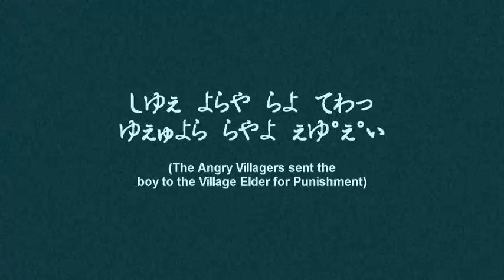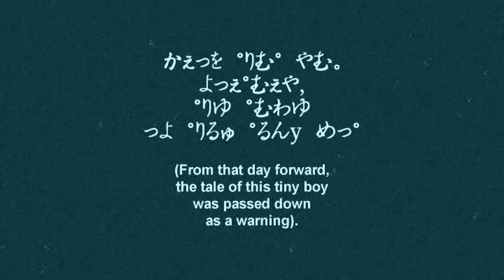The Boy Who Cried Sasquatch! Solomonville Ward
Solomonville Ward Youth, 2011 Safford Arizona Stake Video Road Show Project.  Style, filmography, Youtube fruitloop Julian Smith, English voice-over, Humor, creativity... and of course, bigfoot. This one has got it all.